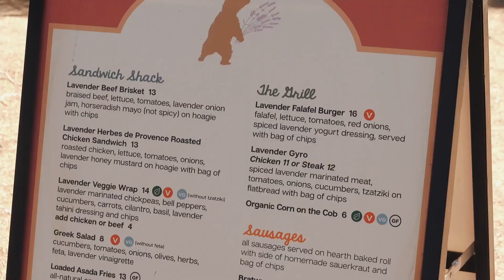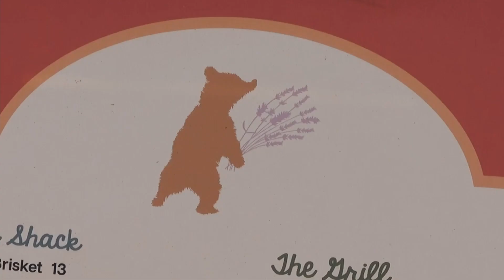The Lavender Farm & Festival at 123 Farm in Beaumont, CA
Every year, a really fun and awesome Lavender Festival happens in Beaumont, CA. You can get awesome photos and enjoy the lush lavender fields (unless you're allergic).

It's worth the drive out there if you're coming from LA. Bring the family and enjoy a half or even a full day.

It was a lot of fun and the food was good and the drinks were refreshing.

The field is definitely worth checking out and taking in the sights and scents.

As a natural scent, nothing seems to beat lavender and we wish we had our own farm.

If you visit, be sure to bring whatever you can to beat the heat, water, sunscreen, fans etc.

The Lavender Festival lasts until August 1st so if you are looking for something to do this weekend we highly recommend this!
TIP: purchase tickets ahead of time on their website!